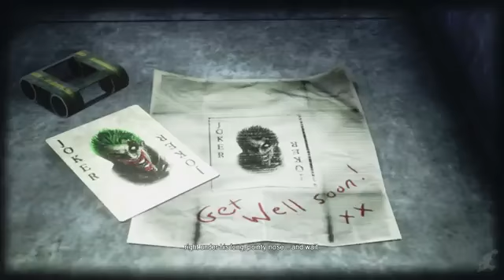Batman: Arkham City Remastered All Boss Battles (Return to Arkham) 1080p HD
UNCHARTED: THE LOST LEGACY ALL CUTSCENES: AGENTS OF MAYHEM ALL CUTSCENES: